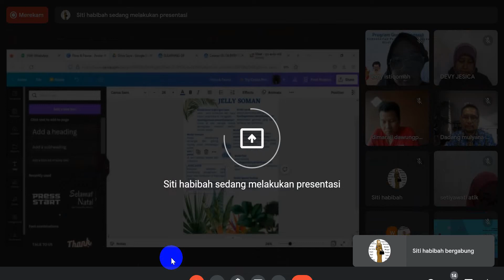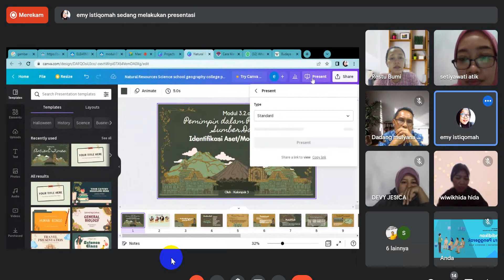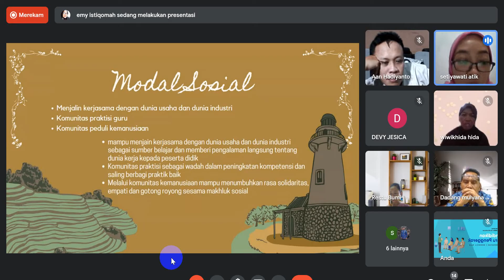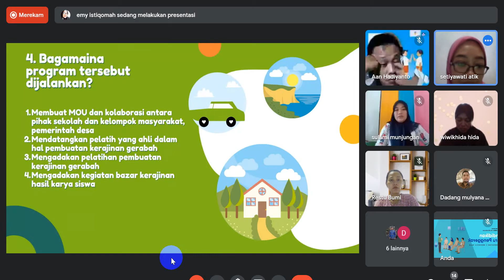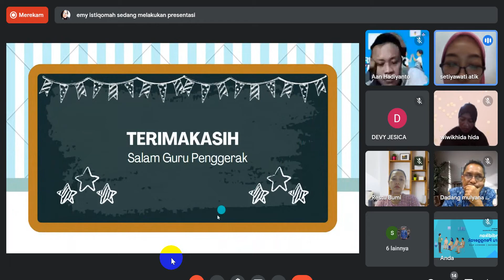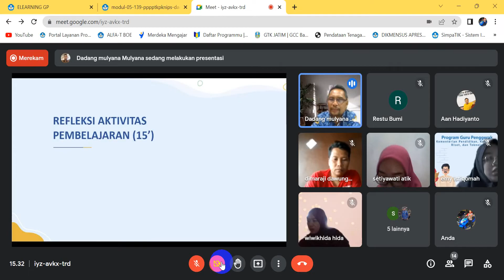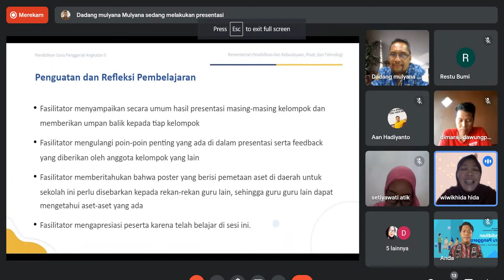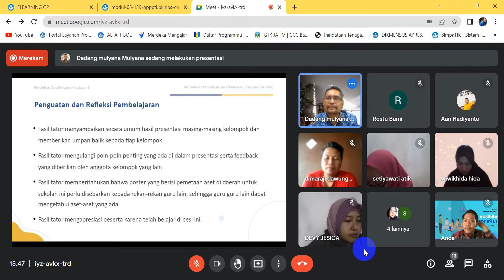Ruang Kolaborasi Modul 3.2 Pemimpin Dalam Pengelolaan Sumber Daya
Bapak/Ibu Calon Guru Penggerak pada sesi ini,
1. Setiap kelompok akan mempresentasikan hasil identifikasi aset/modal.
2. Setiap kelompok memberikan umpan balik terhadap presentasi kelompok lain.
3. Umpan balik yang diberikan berdasarkan beberapa pertanyaan ini: hal paling menarik yang ditemukan, hal yang paling ingin diketahui lebih lanjut lagi, dan  hal yang mungkin sangat tidak berhubungan dengan aset sumber yang sedang kita diskusikan.
4. Forum diskusi dilakukan menggunakan platform yang memungkinkan seluruh peserta bertatap muka